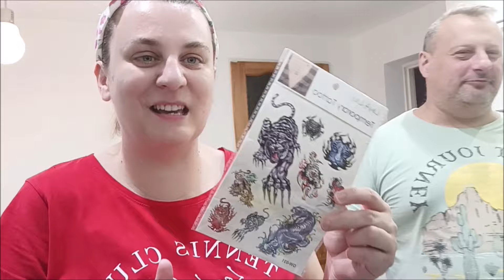Takie mamy dla Was dzisiaj widoczki i zakupy